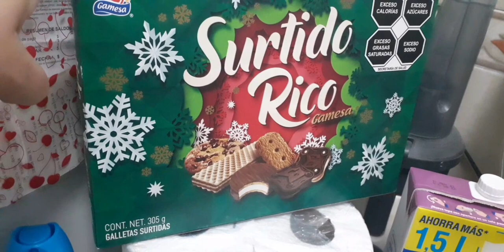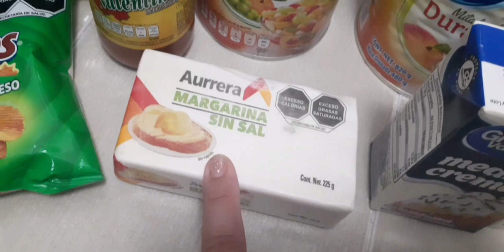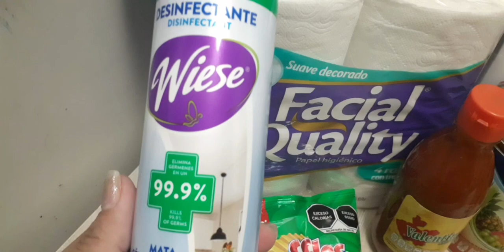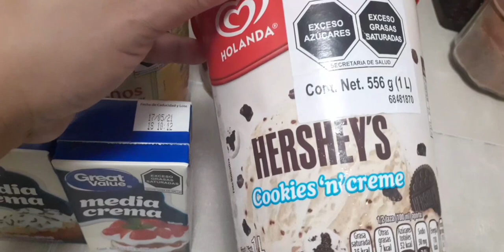Bodega Aurrera/compras 🛒 mercadito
Que tengan una linda Navidad en compañía
 de sus seres queridos 🎄

Link de mis recomendaciones